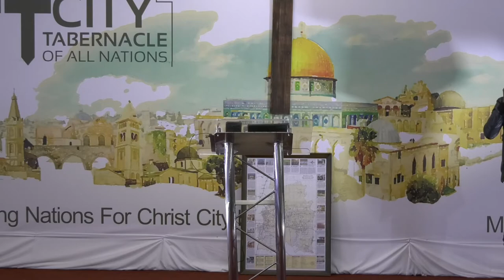We Are Praying For You